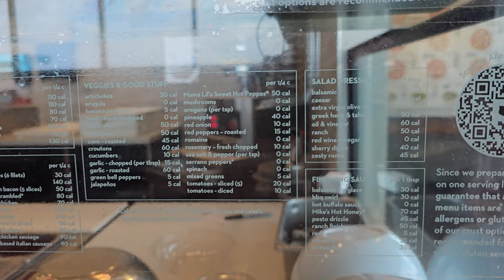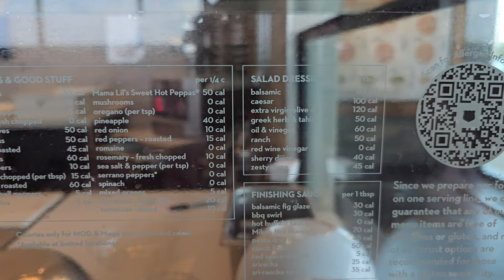What I Eat In A Day | Calorie Deficit | Keto Jalapeno Popper Soup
Code: KETOWITHSAMMY

KETOKRATE

Code: KETOWITHSAMMY

Perfect Keto